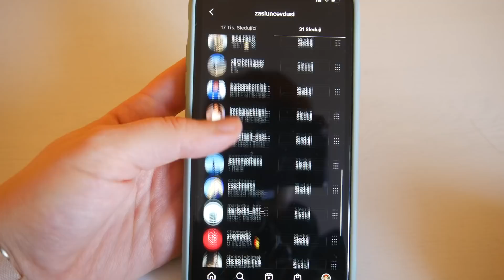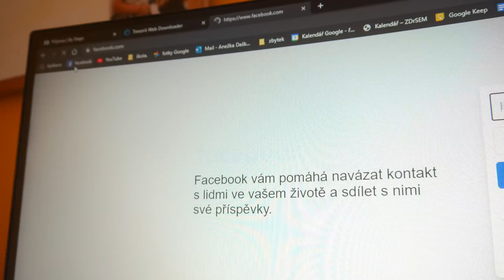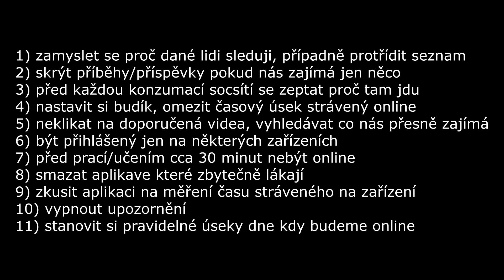11 TIPŮ JAK PŘESTAT PROKRASTINOVAT NA SOCSÍTÍCH